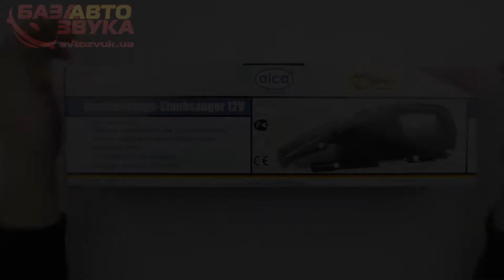Автопылесос Alca 12V для влажной чистки 222P22200